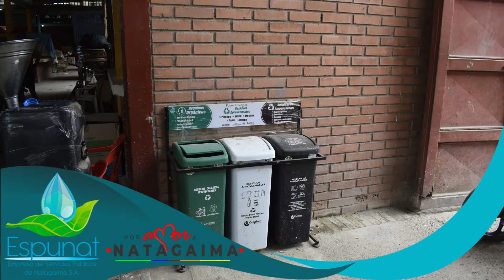Espunat S.A. E.S.P., hace entrega de puntos limpios e implementos de oficina.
El Gerente de la Empresa de Servicios Públicos de Natagaima Dr. Dwaith Pino Peña, informa a la comunidad en general sobre la entrega de los puntos limpios que fueron puestos en puntos estratégicos y de gran afluencia en nuestro municipio.